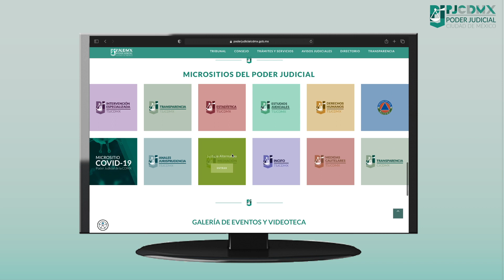¿Sabes dónde encontrar información sobre facilitación penal y de justicia para adolescentes?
En este video te mostramos cómo acceder al micrositio de mediación en nuestro portal web poderjudicialcdmx.gob.mx y encontrar información relevante sobre estos temas. ¡No te lo pierdas!